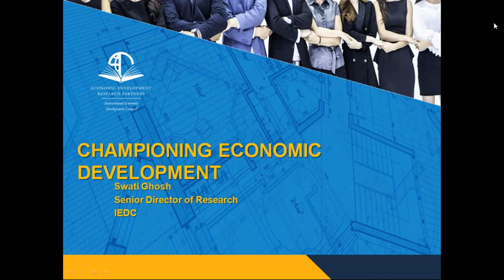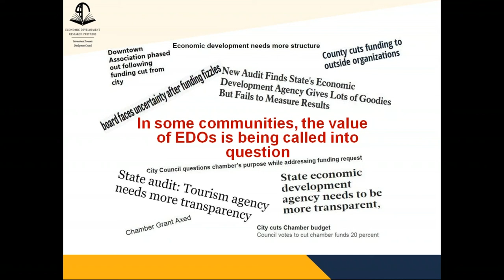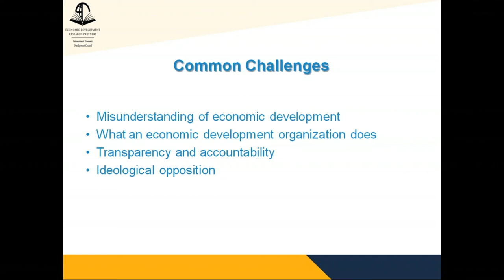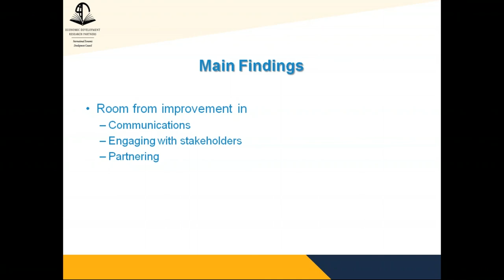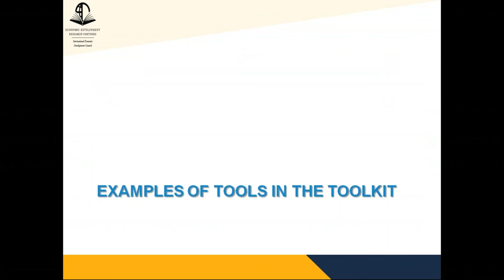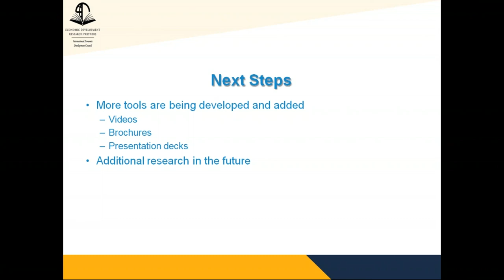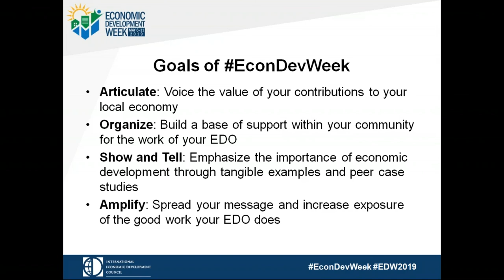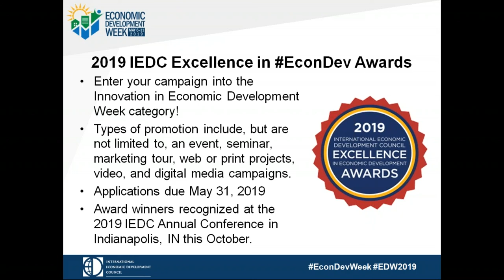Inside Championing Economic Development